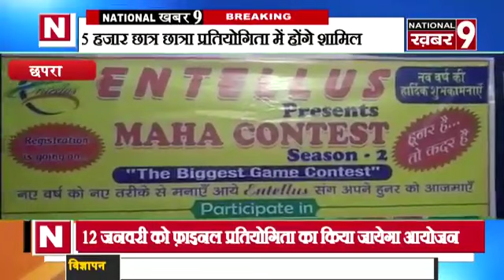Maha Contest Season 2 Registration is Going On...